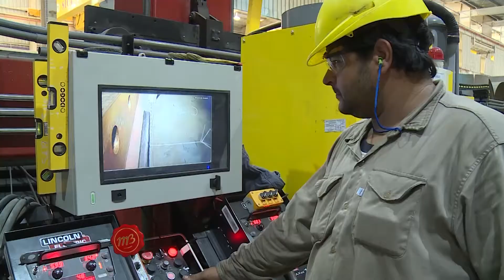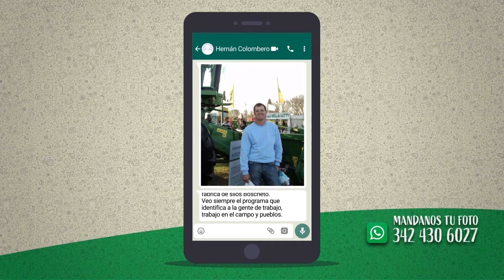¡Estamos preparando nuestra nueva presentación para este 2021!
Muy pronto vas a poder todo el trabajo que estamos realizando en distintas empresas de cara a lo que será la nueva presentación para este año. Siempre desde donde el trabajo es noticia, visitamos la planta de SICA y estuvimos grabando ahí. ¡Mirá un adelanto!